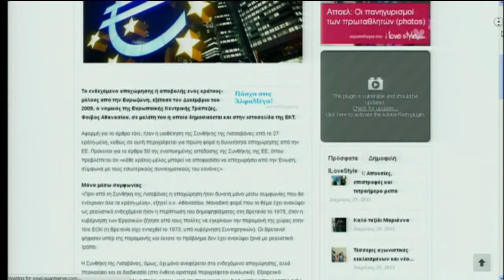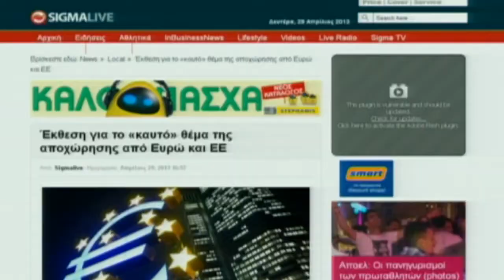Μελέτη για έξοδο από ευρώ και ΕΕ